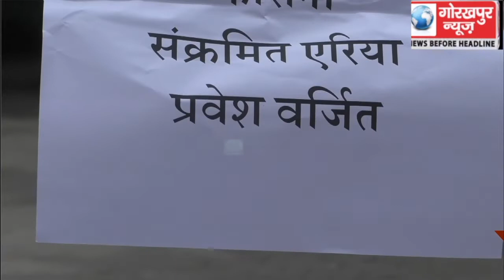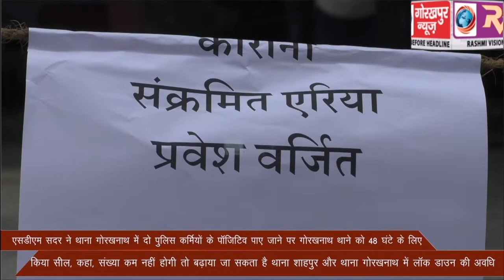एसडीएम सदर गौरव सिंह सोगरवाल ने थाना गोरखनाथ में दो पुलिस कर्मियों के पॉजिटिव पाए जाने पर गोरखनाथ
एसडीएम सदर गौरव सिंह सोगरवाल ने थाना गोरखनाथ में दो पुलिस कर्मियों के पॉजिटिव पाए जाने पर गोरखनाथ थाने को 48 घंटे के लिए किया सील, कहा, संख्या कम नही होगी तो बढ़ाया जा सकता है थाना शाहपुर और थाना गोरखनाथ में लॉक डाउन की अवधि